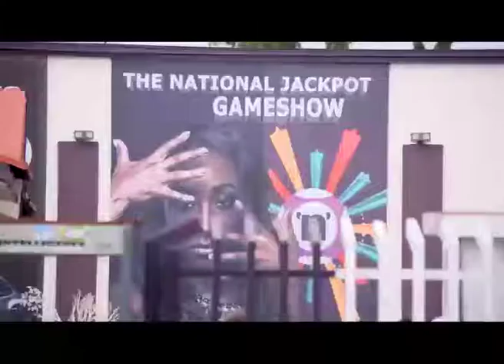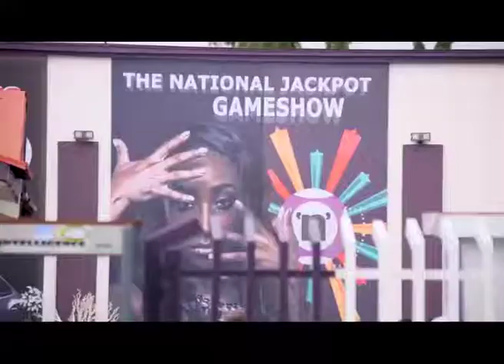Give'n'Take power to pay winnings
Give'n'Take assured players of its capacity to pay every winnings.